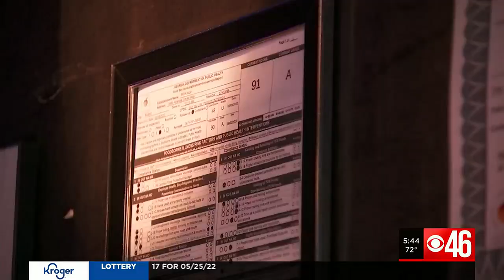Restaurant Report Card: Iron Age fails with 45; Aqua Terra Bistro scores 100